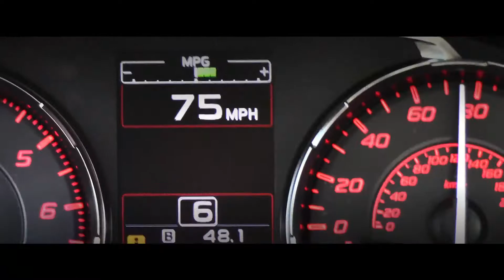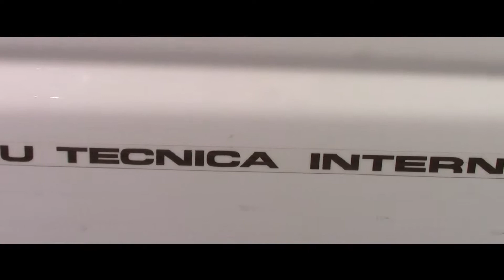2016 Subaru Meet - Flat out V4 Central Ohio